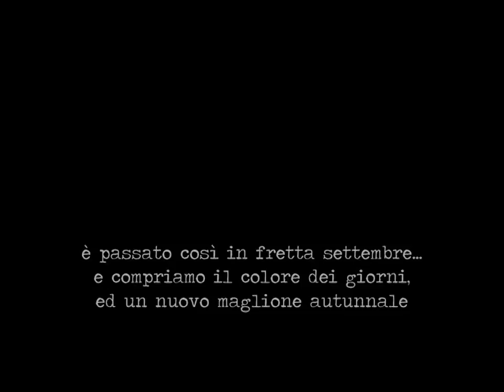2014.10.12_Castagnata Rif. Mariotti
Soundtrack: I get around
Performed by: Beach Boys